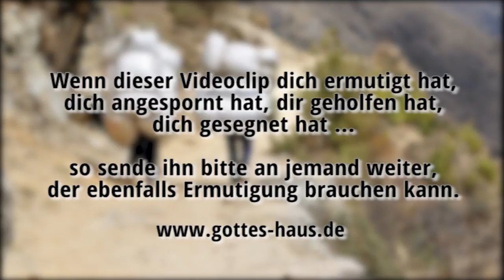Auf dem Weg zurück ...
Zwei Männer sind auf einer staubigen und steinigen Straße unterwegs -- und genauso sieht es auch in ihren Herzen aus. Sie befinden sich auf dem Rückmarsch. Das, was hinter ihnen liegt, hat sie irritiert und aus der Bahn geworfen. Es entsprach so gar nicht ihren Erwartungen, ihren Wünschen und Vorstellungen. Sie sind enttäuscht, entmutigt und beschäftigen sich nur mit einer Frage: Warum das alles?

Es sind die beiden Jünger auf dem Weg nach Emmaus. Kennst du das auch? Du hast viel mit dem Herrn erlebt, Bewahrung, Gnade und Wunder. Doch dann kommt etwas, das so gar nicht deinen Zielen und Wünschen, deinen Hoffnungen und Erwartungen entspricht. Nein, so kann der Herr das nicht machen, so kann er das nicht meinen... Und unversehens befindest du dich auf dem Rückmarsch ... und noch dazu mit viel unerwartetem Gepäck.

Doch Jesus gesellt sich zu ihnen. Er weiß, wie es den beiden geht, dennoch fragt er sie, was sie so beschäftigen würde. Er lässt sich von ihnen berichten, was in Jerusalem passiert ist. Und dann ist es, als ob er ein großes Blatt Papier vor ihnen ausrollen und mit einem Zeichenstift aufmalen würde, was sie so schwer verstehen können.

Und plötzlich entfachte er in ihnen ein Feuer, das niemals wieder erlöschen wird. Sie sagen zueinander:
Brannte nicht unser Herz in uns, wie er auf dem Weg zu uns redete und wie er uns die Schriften öffnete?
Lukas 24,32

Das gilt auch für dich! Lass dich heute neu entzünden von dem Mehr, das Gott für dein Leben hat ... und tritt den Rückmarsch von deinem Rückmarsch an.

Darum freute sich mein Herz, und meine Zunge jubelte; ja, auch mein Fleisch wird in Hoffnung ruhen ... Du hast mir kundgetan Wege des Lebens; du wirst mich mit Freude erfüllen vor deinem Angesicht.
Apostelgeschichte 2,26-28